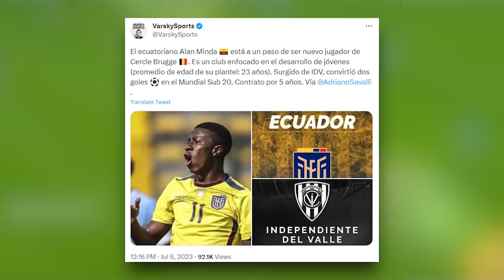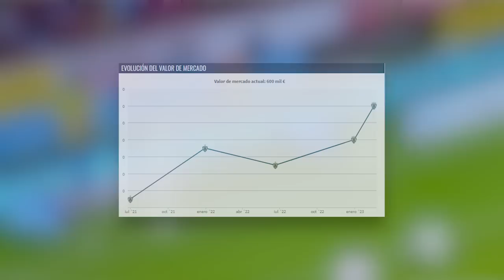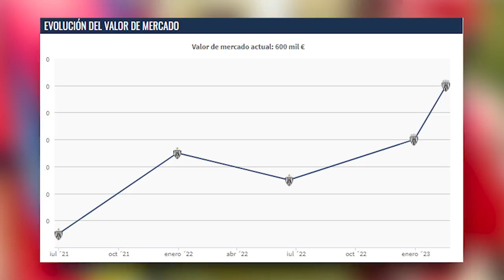La SORPRESIVA TRANSFERENCIA de ALAN MINDA 🇪🇨 al FUTBOL EUROPEO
ALAN MINDA de un día para otro DESLUMBRÓ con su JUEGO en INDEPENDIENTE DEL VALLE & ECUADOR, y logró ser TRANSFERIDO. El ECUATORIANO se sumará a la lista de los INTERNACIONALES...